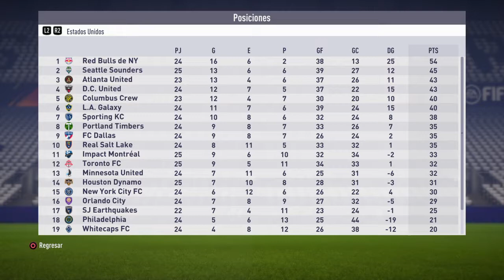FIFA 18 modo carrera |temp:2 cap:1 |NAZACHO